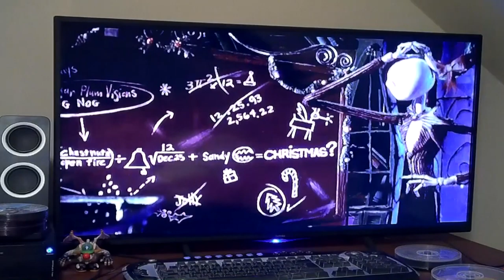Still Images From The Nightmare Before Christmas Stills (Part 3/6)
Exploring my fond love of movies and television, adjacent to but also through the filter of my Fine Art Painting practice, this video shows the still images I've collected from the moving images I'm deeply appreciative of and visually inspired by; with a keen eye for detail, academic understanding (valuing what I'm doing and interacting with popular culture, commenting on it under the law of Fair Use).

Today's video is Tim Burton's The Nightmare Before Christmas (1993), directed by Henry Selick and produced by Tim Burton - the sessions spent collecting the images are featured in the video linked

I collect still images to appreciate them for myself as printouts in my sketchbook, but also to potentially use the images themselves in collages or be visually inspired in some other way by them, using them as building blocks, points of inspiration for my drawings and paintings in the future, being transformative by using such visually rich stimuli.

- 0:00 - 21:22 (Part 3 of 6) Tim Burton's The Nightmare Before Christmas (1993)

-21:23 - 21:29 William Hayward - Painter (W.H. - P.) Closing Title Card